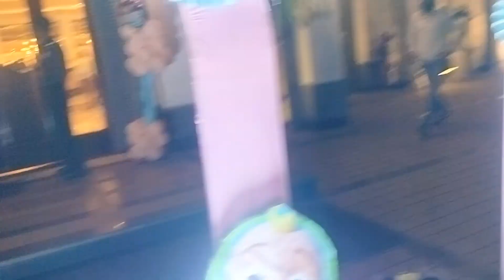most special dinner date❤️. Cocomelon 🍈 थीम चाहिए birthday पर इसको।newvlog